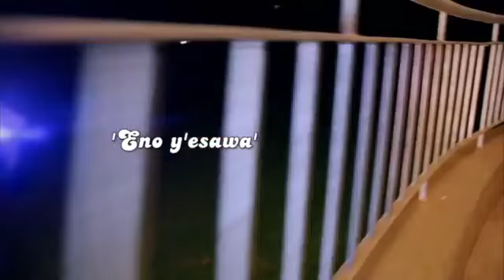Eno Ye saawa - Irene Ntale ( howwe.biz )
Eno Ye saawa, this is the time i think she came out.